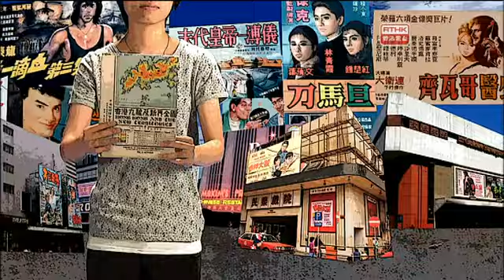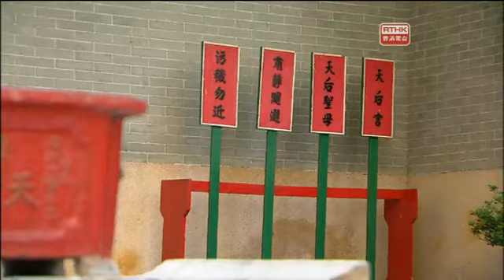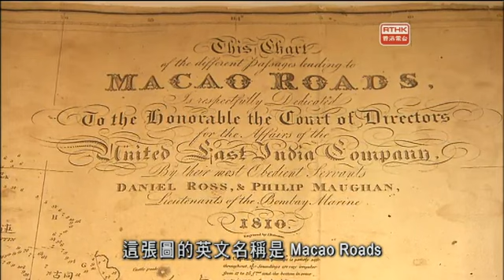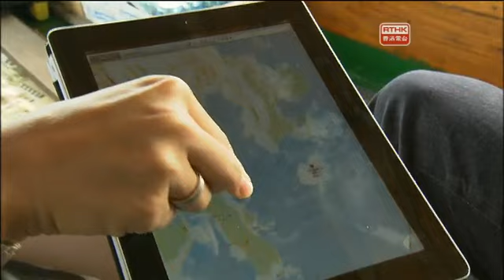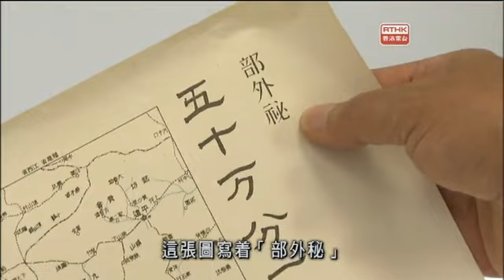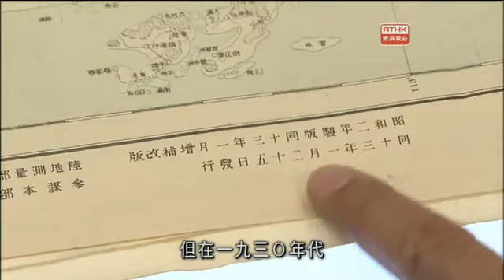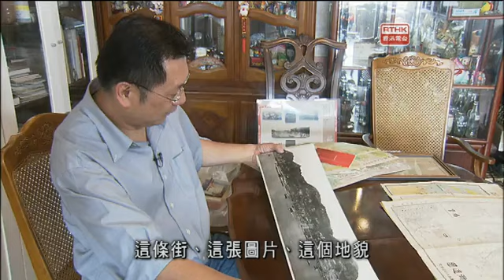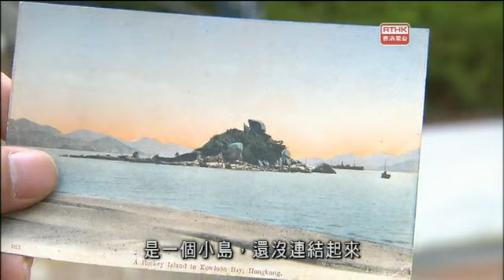香港故事 民間博物館 第六集 地圖密碼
第六集 - 地圖密碼
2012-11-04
一張一張平面好像是過時的古地圖，是隱藏著歷史密碼的寶圖。

譚廣濂是香港少數古地圖收藏家之一，更是古地圖研究者，並著書立說。另一位是香港收藏家協會的任正全(Ricky)。

譚廣濂的興趣較「宏觀」，據他研究，｢香港｣這地名在十九世紀初期才出現於地圖，更早的地圖，在現今香港島的位置只寫上「紅香爐」這個地名。他收藏的《五口沿海水路圖》繪製於十九世紀初，是最早標註有「紅香爐」的地圖。當時有不少外國人到中國經商，並進行走私活動，清政府將「紅香爐」升格為水汛，規管水上交通。在地圖上「紅香爐」的位置，畫上了欄桿及房屋，表示為朝廷官員的居所。

任正全的興趣則比較「微觀」，收藏民用的實用地圖，研究街道的變化、街名的轉變等。對照不同年代的地圖，Ricky見到港島地貌一直轉變，海岸線更由於填海而不斷北移，直至現在的位置。「我拿著地圖、相片，可以看到已經消失的建築、街道以及光陰。使我想到自己將來也有消失的一日，令我更珍惜現在所擁有的事物。」

兩位收藏家興趣各異，拼合起來卻是一張多角度的香港地圖。

助導：      郭詠欣
編導：      余永泉